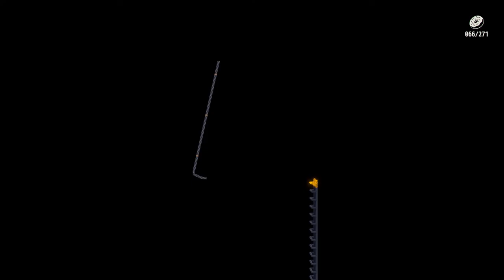The MISSING: J.J. Macfield and the Island of Memories [3] Getting Buzzed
Absolutely no idea what to do at the end there.